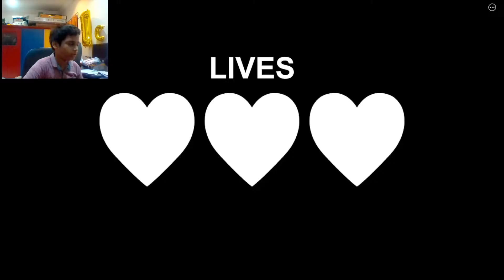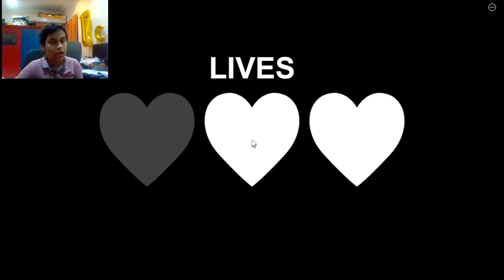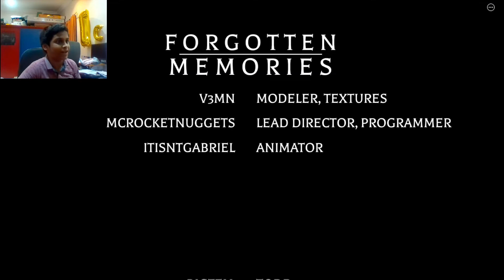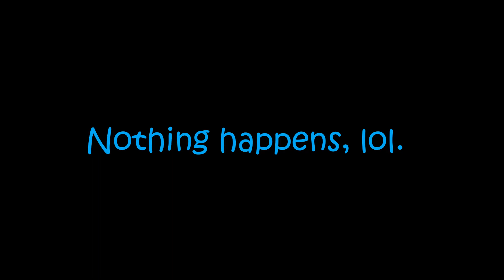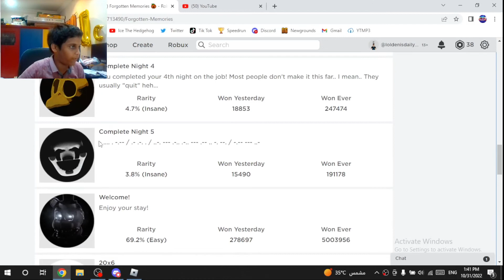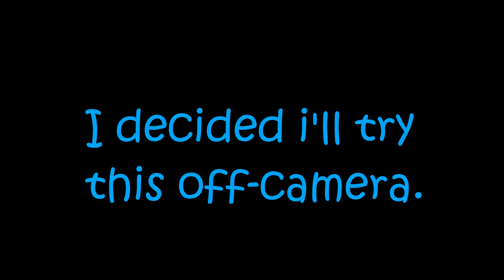SO WE GOT THE ENDING AND IT IS CRAZY!! | Roblox FNAF: Forgotten Memories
What's up guys, it's me Ice and today we're back with a Part 2 of Roblox FNAF: Forgotten Memories and the ending was crazy!! If you do enjoy this video, make sure to leave a Like, Subscribe for more videos just like this one and turn on the Post Notifications to get notified about my uploads!